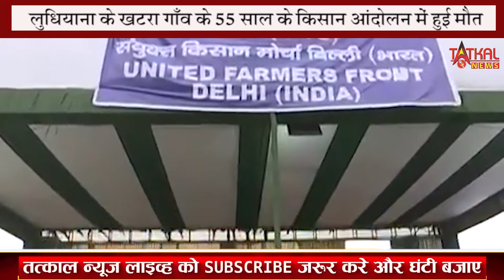सरकार के गलत कुर्षी बिल कानून को लेकर चल रहे मोर्चे में किसान ने गवाई अपनी जान || TatkalNewslive